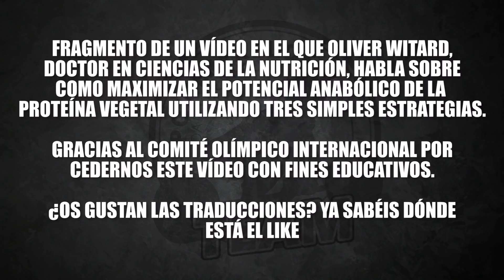CÓMO AUMENTAR EL POTENCIAL ANABÓLICO DE LA PROTEÍNA VEGETAL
El potencial anabólico de la proteína vegetal ha sido abordado largo y tendido en más de una ocasión, pues hay mucha gente deportista (o no) que opta por un estilo de vida vegetariano o vegano y se cuestiona cómo aumentar el potencial anabólico de esta proteína.

Es sabido que la proteína vegetal tiene un perfil más pobre que la de origen animal, pero esto no es un obstáculo para sacarle el mayor provecho, pues existen estrategias para aumentar el potencial anabólico.

En este vídeo, Oliver Witard, Doctor en Ciencias de la Nutrición por la
Universidad de Birmingham, nos expone tres estrategias sencillas para aumentar el potencial anabólico de la proteína vegetal.

¿Quieres saber cómo aumentar el potencial anabólico de la proteína vegetal? ¡No te pierdas este vídeo!